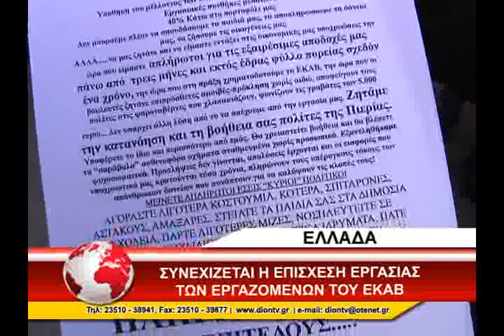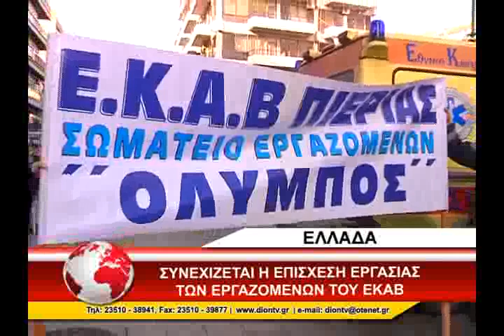03_EKAB EPISXESH ERGASIA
03_EKAB EPISXESH ERGASIA